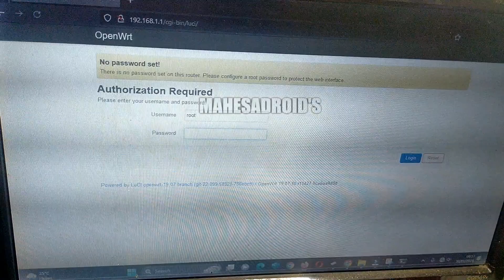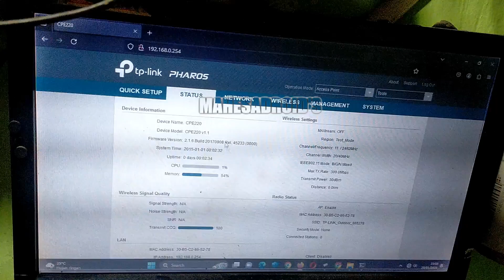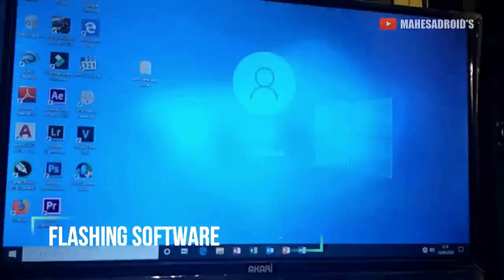Memperbaiki TP-Link cpe220 tidak muncul wifi, tidak bisa diakses, error boot system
Cara Memperbaiki TP-Link cpe220 tidak muncul wifi, tidak bisa diakses, error boot system
tp-link cpe no ssid wifi, The gateway cannot be accessed via LAN
Kerusakan alat jaringan modem otdoor tplink cpe 220 yang mengalami bricked, mati suri, blinking
tplink cpe220 tidak bisa login

mahesadroids chat contact person
Whatsapp. atau 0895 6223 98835